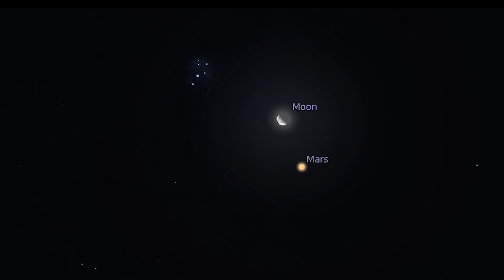Mars Right Under the Moon in the Morning Sky | What's Up with Renae Kerrigan